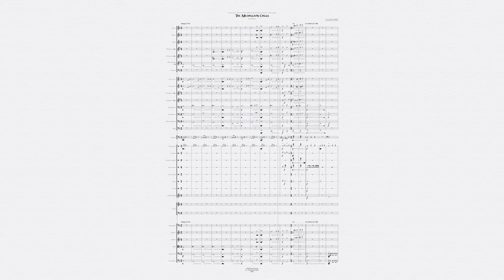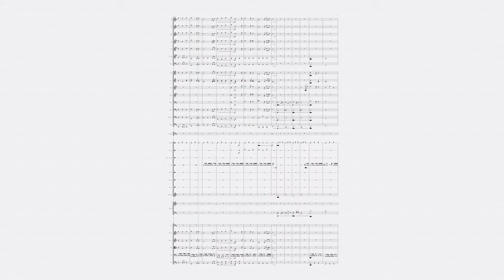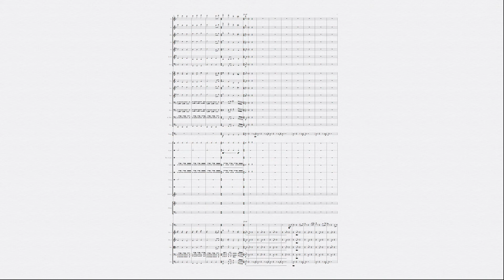The Medallion Calls cover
Dang, it's been long time since I uploaded a video 😅😅

I presented to you, "The Medallion Calls" Orchestral MIDI Cover
Solo trumpet by me, solo trombone by Albert Davin, and Solo cello by Hadi Moekti

In this video, i use various of VST, such as Bravura Scoring Brass, Metropolis Ark 1, Sonuscore "The Orchestra", Palette Symphonic Sketchpad, Symphony Series + Essentials, Amadeus Symphony Orchestra, LA Scoring Strings 2, and Note Performer 3.